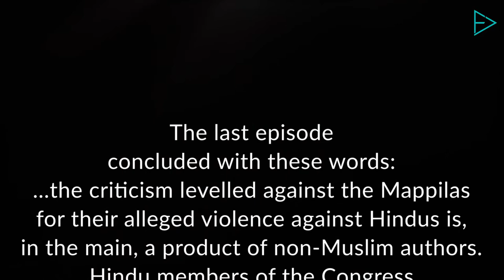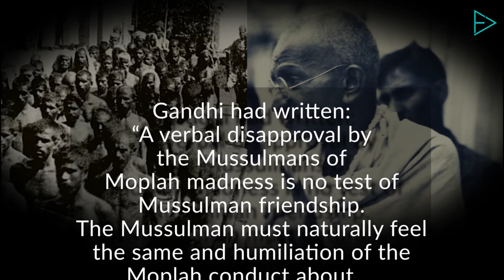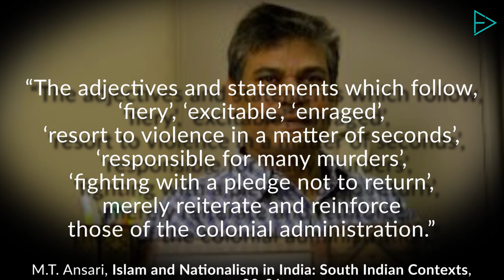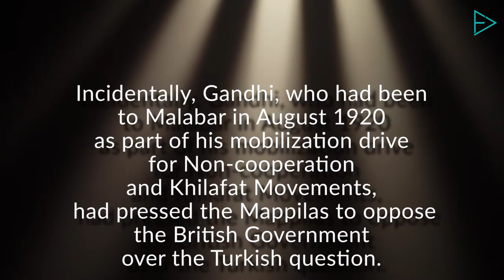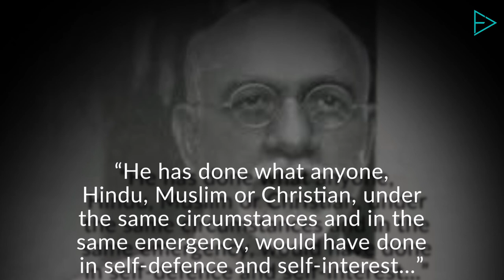Was the Mappila Uprising Anti Hindu (Episode3) Teaser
This is a short clip, extracted from the under-production Episode-3 of the documentary "Was the Mappila Uprising Anti-Hindu".
The clip starts with the aspersions cast on the Mappilas by Gandhi, and the response from a contemporary Mappila scholar.
Yakub Hasan Sait, who was originally from Nagpur, and who lived in Bangalore for a short while before he moved to Madras (Chennai), was held in high esteem by the Mappilas. An extract from his letter to Gandhi on the Mappilas, which appears in this clip, will make for interesting reading.